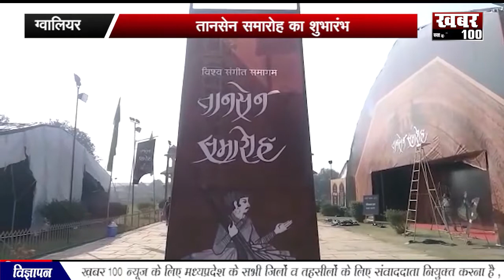|| शोपियां मुठभेड़ के दो आतंकियों का हुआ खात्मा |26 DEC, |Khabar100 ||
भारत रत्न अटल बिहारी वाजपेयी की जयंती पर देश के प्रधानमंत्री नरेंद्र मोदी वीडियो कान्फ्रेंसिंग के जरिये किसानों से संवाद किया। देशभर के 9 करोड़ से ज्यादा किसानों को पीएम किसान सम्मान निधि योजना का के जरिये 18,000 करोड़ रुपये ट्रांसफर किये गए। इस कार्यक्रम का सीधा प्रसारण कृषि उपज मंडी शामगढ़ मे देखा गया। इस अवसर पर मंडी सचिव ने किसानो को सम्बोधित करते हुए कई ज़रूरी जानकारिया दी।
रिपोर्ट राज सागर

13 एंकर -
निवाड़ी नगर में समेले कंट्रक्शन कम्पनी के ऑफिस मैं सेल्स टैक्स की टीम ने छापा मारा, छापे के दौरान विगत तीन सालो से समेले कंट्रक्शन अपने दो से तीन करोड़ रूपए के लेनदेन के बाद भी टैक्स नहीं भर रहा था। जिसके चलते सेल्स टैक्स असिस्टेंट कमिश्नर ने टीम के साथ छापा मार कार्यवाही की है।

14 एंकर -
भारतीय शास्त्रीय संगीत के सबसे प्रतिष्ठित महोत्सव "तानसेन समारोह'' की शुरूआत ग्वालियर में शनिवार की सुबह पारंपरिक ढंग से हुई। हजीरा के  तानसेन समाधि स्थल पर गंगा जमुनी तहजीब मिसाल पेश करते हुए शहनाई वादन, हरिकथा, मीलाद, चादरपोशी और कव्वाली का गायन किया गया। इस बार तानसेन अलंकरण संतूर वादक पण्डित सतीश व्यास को दिया जा रहा है। गौरतलब है कि राज्य शासन के संस्कृति विभाग और उस्ताद अलाउद्दीन खाँ संगीत और कला अकादमी के तत्वावधान में "तानसेन समारोह" इस बार 26 से 30 दिसम्बर तक आयोजित हो रहा है। तानसेन समारोह में कुल 8 संगीत सभायें होंगीं। पहली सात सभायें तानसेन समाधि स्थल पर सजेंगी। आठवीं और अंतिम संगीत सभा 30 दिसम्बर को प्रात: तानसेन की जन्म स्थली मुरार जनपद पंचायत के ग्राम बेहट में झिलमिल नदी के किनारे सजेगी।
ग्वालियर से ओमपाल कौरब

15 एंकर -
इन्दोर में लगातार नशे का कारोबार करने वालो पर पुलिस शिकंजा कसती जा रही है जिसमे लगातार ड्रग पैडलर और पब पर छापा मार कार्यवाही की जा रही है वही प्रीति जैन के बेटे यश की प्रेमिका और उसका एक सहयोगी को विजयनगर पुलिस ने पकड़ने में सफलता हासिल की है। बता दे विजयनगर पुलिस ने एक महिला तरन्नुम के साथ अंकित को पकड़ने में सफलता हासिल की है वही एसआईटी के चीफ राजेश रघुवंशी ने बताया कि एसआईटी की टीम ने ड्रग माफिया प्रति जैन उर्फ आंटी से पूछताछ की थी जिसमे आंटी ने कई खुलासे किए थे उसी मामले में विजयनगर पुलिस ने तरन्नुम नाम की महिला और उसके सहयोगी अंकित को गिरफ्तार कर पूछताछ की जा रही है। पूछताछ में पता चला की यश जैन स्टूडेंट्स को पार्टी में नशे की लत लगवा देता था और यश की प्रेमिका तरन्नुम ड्रग बेचने में मदद करती थी।
रिपोर्टर हार्दिक प्रजापत

16 एंकर -
पानसेमल में श्री राम जन्मभूमि तीर्थ क्षेत्र निधि समर्पण अभियान के खंड कार्यालय का उद्घाटन कर श्रीराम रथ सजाकर भव्य वाहन रैली निकाली गई । संचालन टोली के दत्तात्रेय देवरे ने जानकारी देते हुए बताया कि श्री राम जन्मभूमि तीर्थक्षेत्र अभियान के तहत खंड संचालन टोली ने खंड कार्यालय का विधि विधान से पूजन कर उद्घाटन किया गया । इसके पूर्व पानसेमल में  भव्य वाहन रैली भी निकली गई।
पानसेमल से जयेश पटेल की रिपोर्ट